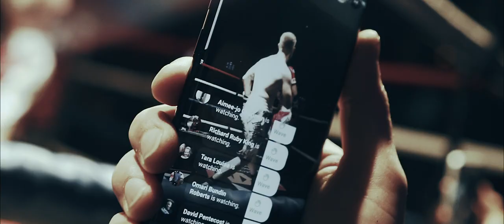DKM PLUSH BOXING - Round 11 - Promotional Video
A promotional video showing the highlights of a fantastic night of boxing at the Clapham Grand on the 17th November 2019.